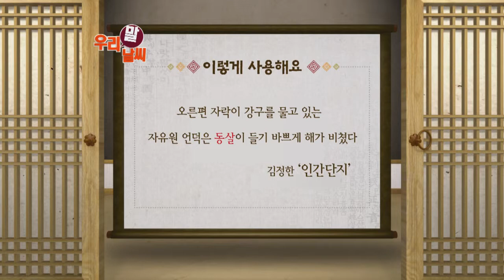동살 [09/11] / YTN 웨더앤라이프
● 동살
- 새벽에 동이 틀 때 비치는 햇살